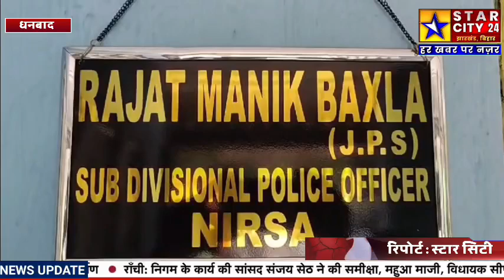Dhanbad: सरकारी नल जल योजना के पाईप के साथ एक गिरफ्तार, एक टेम्पो भी जप्त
सरकारी नल जल योजना के पाईप के साथ एक गिरफ्तार, एक टेम्पो भी जप्त